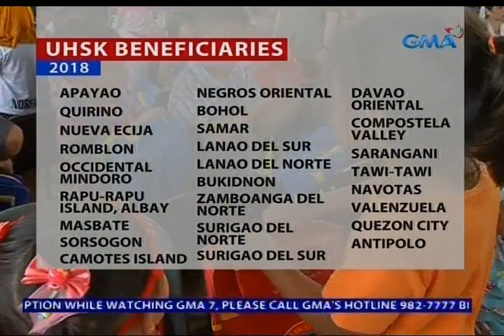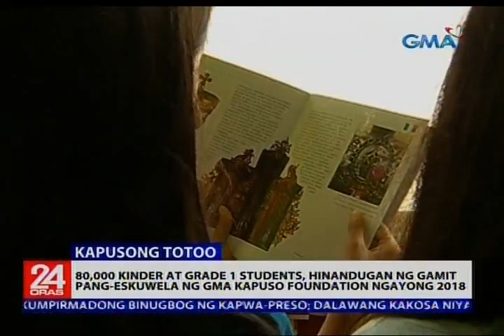80,000 Kinder at Grade 1 students, hinandugan ng gamit pang-eskwela ng GMA Kapuso Foundation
KapusongTotoo: Mga Kapuso, malugod po naming ipinapaalam sa inyo na naging tagumpay ang ating "Unang Hakbang sa Kinabukasan" project ngayong taon. Mahigit sanlibong paaralan sa iba't ibang bahagi ng Pilipinas ang ating napuntahan para bigyan ng mga gamit pang-eskuwela. Katumbas po 'yan ng 80,000 mag-aaral ng kindergarten at Grade 1. Narito po ang aming naging paglalakbay.

24 Oras is GMA Network’s flagship newscast, anchored by Mike Enriquez, Mel Tiangco and Vicky Morales. It airs on GMA-7 Mondays to Fridays at 6:30 PM (PHL Time) and on weekends at 5:30 PM.